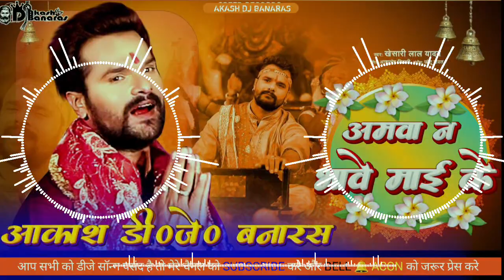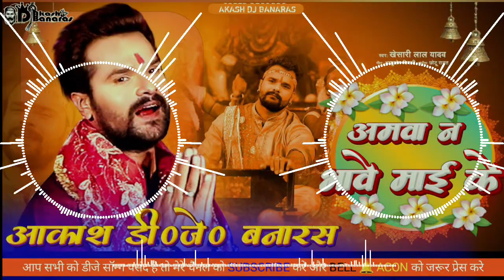अमवा नS भावे माई के - Khesari Lal Yadav Navratri Devi Geet _ Navratri New Bhojpuri Video Song 2023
🌺🌺Welcome To You Tub Cainale🌺🌺

🌼आप सभी का ईस YOU TUB चैनल मे स्वागत 🌼

  🎵🎧AKASH DJ JALHUPUR BANARAS🎧🎵

No Voice Tag =  10k view's

DawonloadFrome

Akash Dj Banaras

akash dj banaras

Dj akash banaras

Dj Akash Banaras

Dj RK
Dj Akash mokama
Dj Akash
Dj Akash Banaras
Dj Shubham
Dj Anurag Babu
Dj Rk Dj Avinash Hajipur
Dj All No Voice Tag Jai Shri Ram Mobaile

  🎵🎧Akash Music Jalhupur Banaras🎧🎵